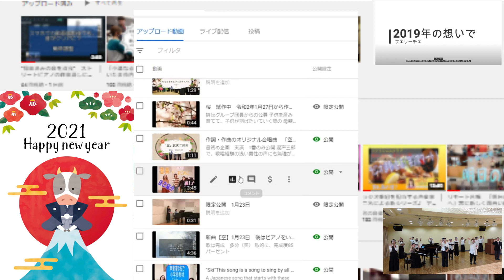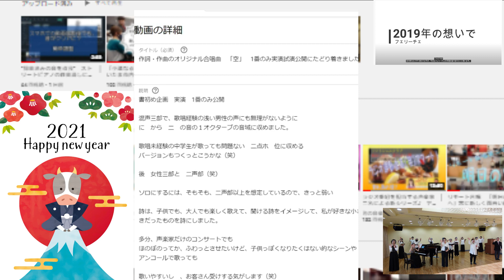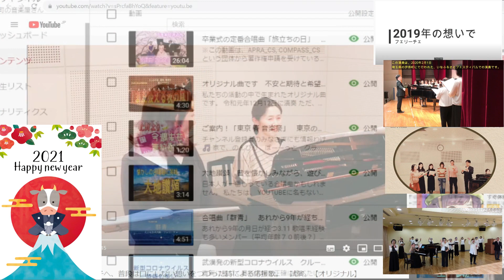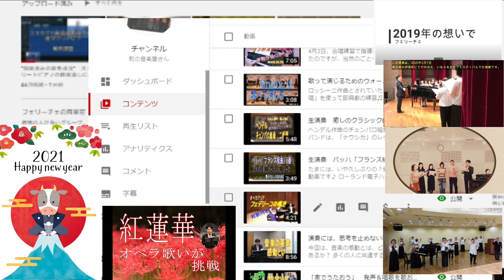２０２１年！新年あけましておめでとうございます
昨年は、ありがとうございました。

本年も、皆さんにとって素晴らしい一年となりますように

（年賀状代わり！！！（笑））

00:00 富士山
00:48 2020活動報告
07:25 1月1日